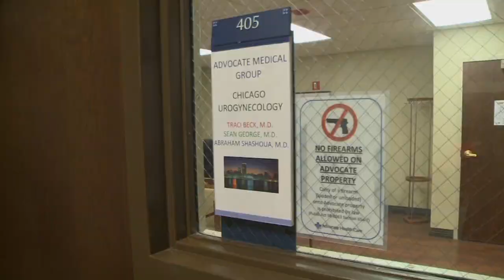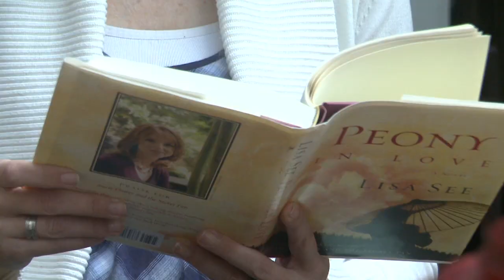Figuring Out Fibroids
Dr. Abraham Shashoua says the majority of women will have fibroids at some point detected in their life, but the question is whether they’re being bothered by symptoms. Most women even with pretty significant fibroids don’t have any symptoms.

But for Karen, her symptoms were bothersome enough to seek treatment. But what do you do when you don't want hysterectomy?